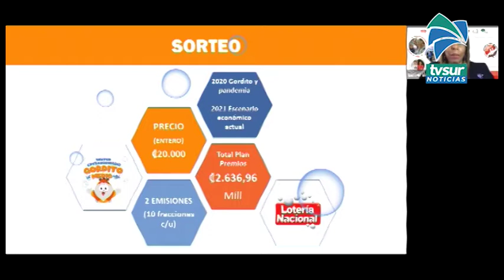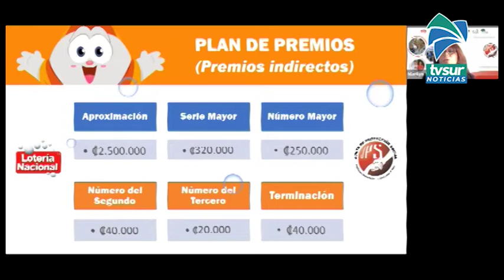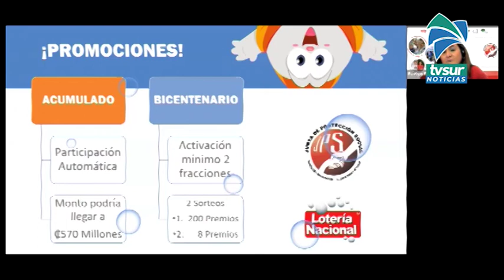Premio mayor de ₵800 millones en dos emisiones trae el Gordito de medio año